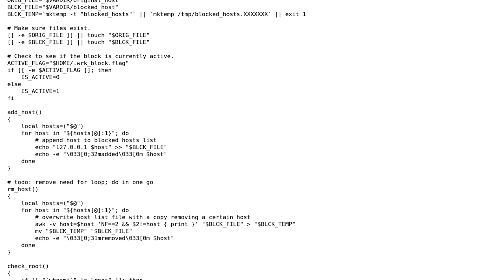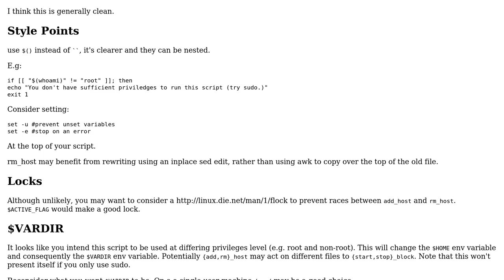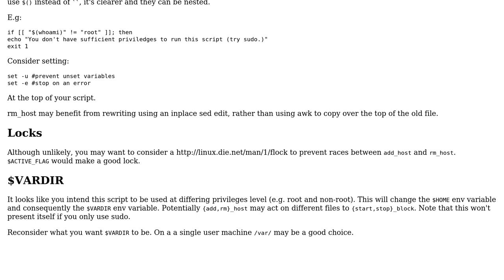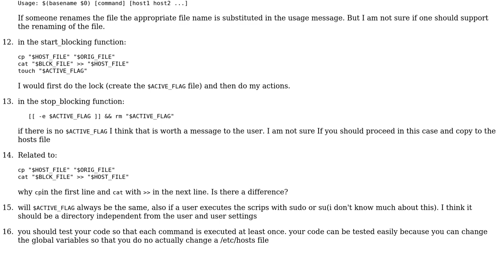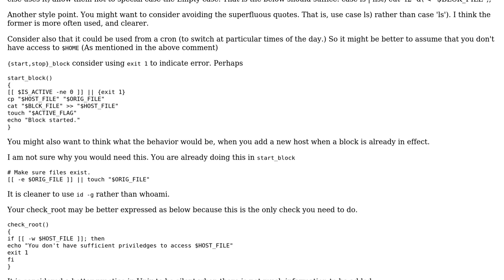Code Review: Bash script to swap out, edit host files (3 Solutions!!)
Code Review: Bash script to swap out, edit host files

With thanks & praise to God, and with thanks to the many people who have made this project possible! | Content (except music & images) licensed under CC BY-SA | Music | Images & others | With thanks to user theabraham user rahul user miracle173 user Jamal user e-sushi user cmh and the Stack Exchange Network Trademarks are property of their respective owners. You are responsible for your own actions.